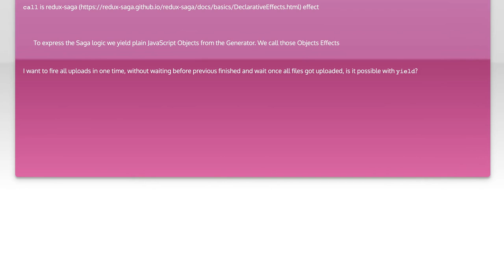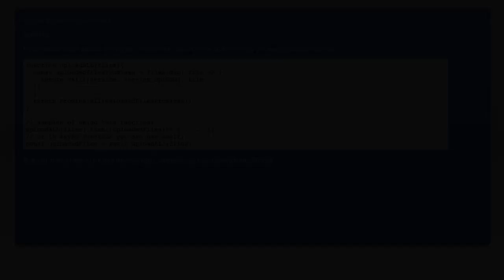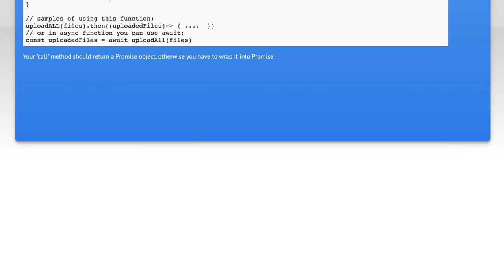ES6 yield multiple generators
javascript: ES6 yield multiple generators

Related to: javascript, ecmascript-6